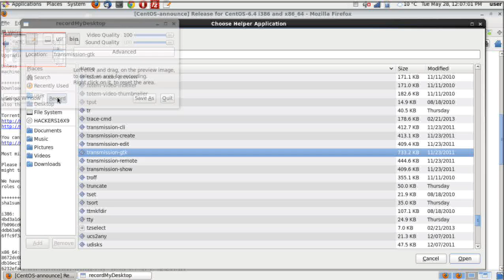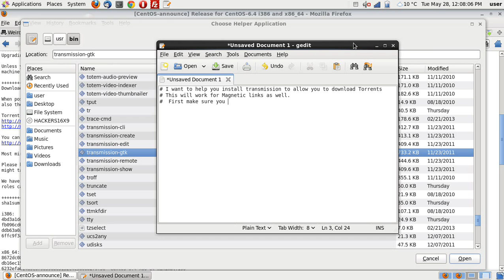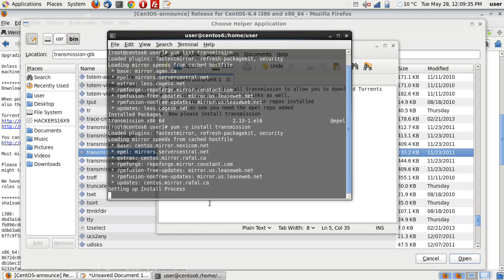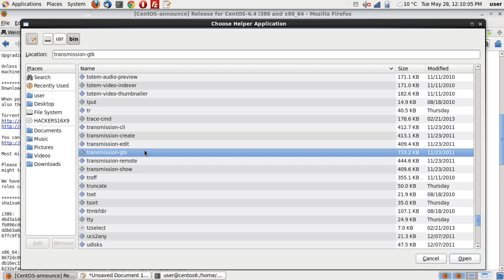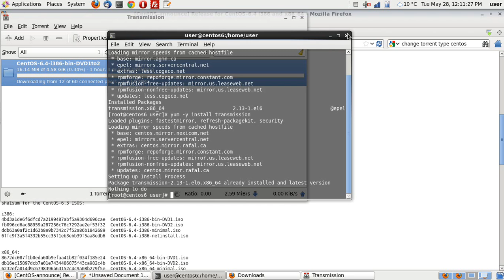Cent OS 6.4 (64 Bit) Installing Transmission for Torrent Sharing - Download